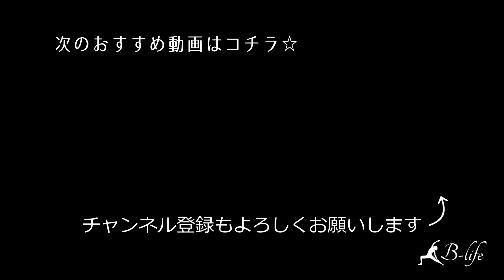くびれ復活！ ５分でできるくびれ強化エクササイズ☆ #81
ジムに行きたくても忙しくていけないOLさん、産後の体型崩れが気になる新米ママさん­­­、歳を重ねても綺麗でいたい人や普段あまり運動をされていない方々・・・。

多くの人が何かやらなくちゃと思っているけど、どうしたらいいか分からず悩んでいます­­­。

自分の現状を変えようと思っている方に、毎日の生活に少しずつ取り入れていただけるエ­­­クササイズをご紹介します。

10～20分くらいの空き時間があれば気軽にできます。毎回テーマが異なるので、ご自­­­身の気になる部位のエクササイズをやってみてください。

その時々によってどういうことを意識してやるのか、どういった効果があるのかという記­­­事をブログに掲載していきますので、合わせてチェックしてみてください。

BGM
Tobu - Nostalgia, Cloud9